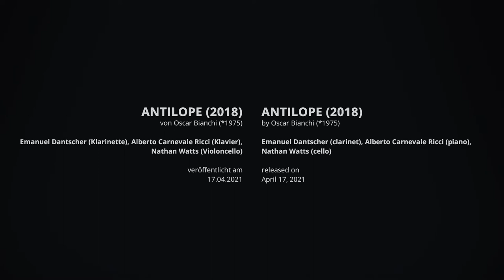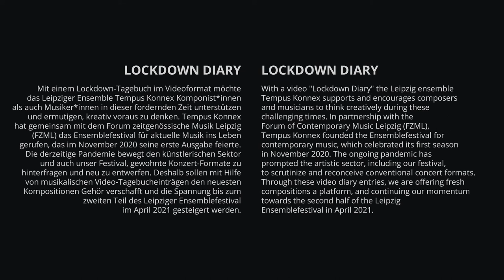Lockdown Diary #14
ANTILOPE (2018) by Oscar Bianchi (*1975)
Emanuel Dantscher (clarinet), Alberto Carnevale Ricci (piano), Nathan Watts (cello)

Martin Recker, Paul Hauptmeier (audio)
Stefan Thielicke (video)

recorded: naTo Leipzig

With a video "Lockdown Diary," the Leipzig ensemble Tempus Konnex supports and encourages composers and musicians to think creatively during these challenging times. The ongoing pandemic has prompted the artistic sector, including our festival, to scrutinize and reconceive conventional concert formats. Through these video diary entries, we are offering fresh compositions a platform, and continuing our momentum towards the second half of the Leipzig Ensemblefestival in April 2021.

JiYoun Doo // executive and artistic director of Tempus Konnex
Clara Dolinschek // project assistant
ANTILOPE (2018) von Oscar Bianchi (*1975)
Emanuel Dantscher (Klarinette), Alberto Carnevale Ricci (Klavier), Nathan Watts (Violoncello)

Audio- & Videoproduktion
Stefan Thielicke (Video)

aufgenommen: naTo Leipzig

Mit einem Lockdown-Tagebuch im Videoformat möchte das Leipziger Ensemble Tempus Konnex Komponist*innen als auch Musiker*innen in dieser fordernden Zeit unterstützen und ermutigen, kreativ voraus zu denken. Tempus Konnex hat gemeinsam mit dem Forum zeitgenössische Musik Leipzig (FZML) das Ensemblefestival für aktuelle Musik ins Leben gerufen, das im November 2020 seine erste Ausgabe feierte. Die derzeitige Pandemie bewegt den künstlerischen Sektor und auch unser Festival, gewohnte Konzert-Formate zu hinterfragen and neu zu entwerfen. Deshalb sollen mit Hilfe von musikalischen Video-Tagebucheinträgen den neuesten Kompositionen Gehör verschafft und die Spannung bis zum zweiten Teil des Leipziger Ensemblefestival im April 2021 gesteigert werden.

JiYoun Doo // Geschäftliche und künstlerische Leitung von Tempus Konnex